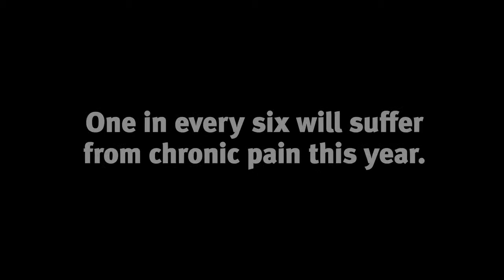Pro Athlete Addiction | Randy Grimes and Dr. Baxter - BHOPB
Dr. Baxter, a leading pain medication addiction specialist talks about successfully treating former NFL pro football lineman Randy Grimes for his painkiller addiction.

Behavioral Health of the Palm Beaches' facilities have been certified by the Joint Commission, and include some of America's premier inpatient alcohol and drug rehab programs. We have achieved international acclaim for clinical excellence and favorable outcomes and have been successfully in treating suffering alcoholic and drug addicts for over 15 years in our family of Florida locations.

Call us right now, and you or your loved one can start feeling better today.